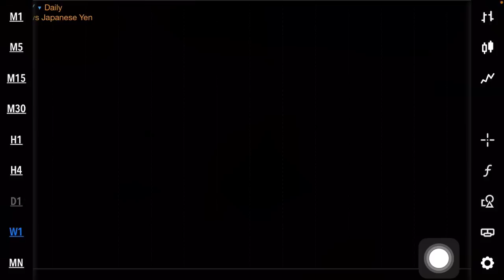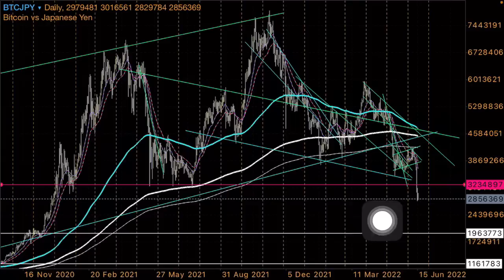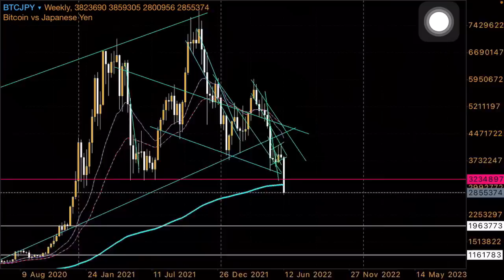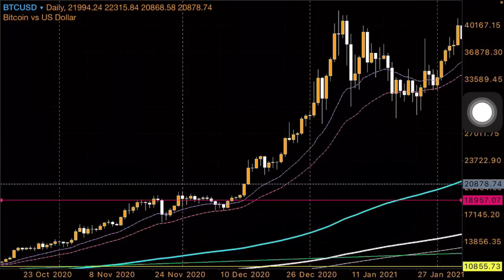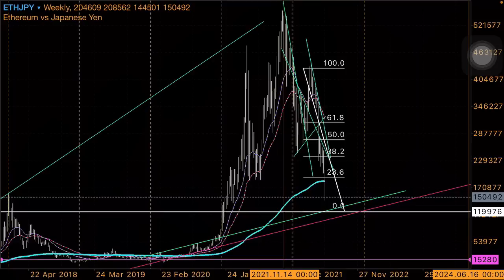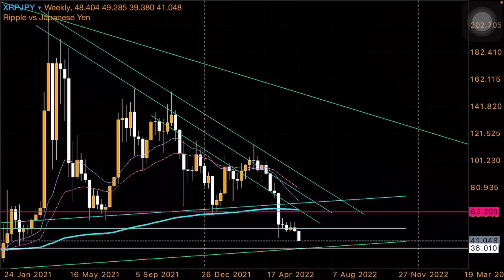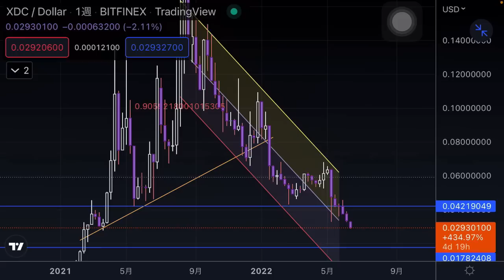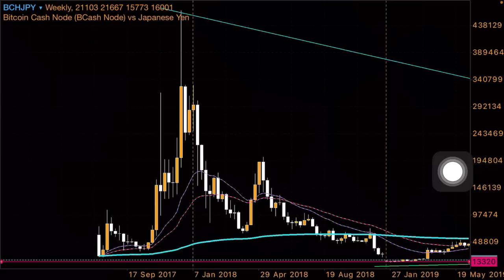ビットコイン190万 イーサリアム12万 XDC リップル ステラルーメン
ビットコイン終わった、、じゃなくて次のバブル相場で私たち達が勝利するための話をします。

🔴中央銀行の歴史的イベントに投資　ステラルーメン リップル ビットコイン

🟣 金融界のブラックロック発表 サークルとステラルーメン６月に備える

2023年前に買い集める理由を知りたければ以下の動画をどうぞ

ALGO IOTA XDC ADA HBAR QNTが好きなら🟢の動画をおすすめします。
ISO20022をしりたければ🟡の動画をおすすめします。